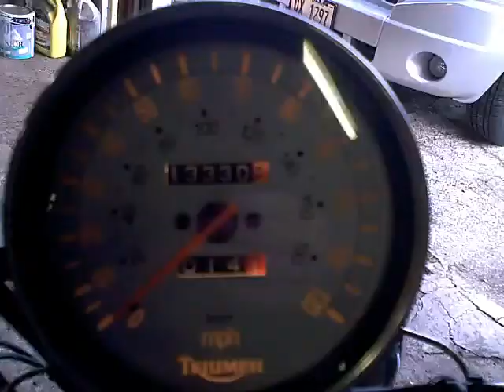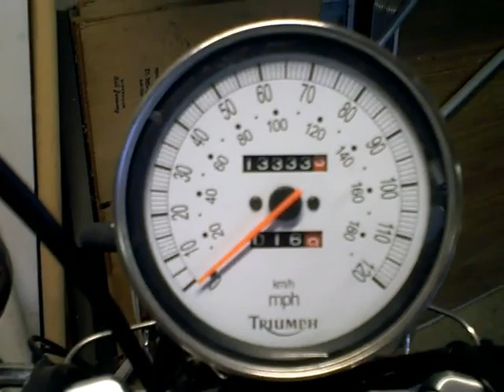PBC ride 06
I talk about this year's wrap up on the last day.